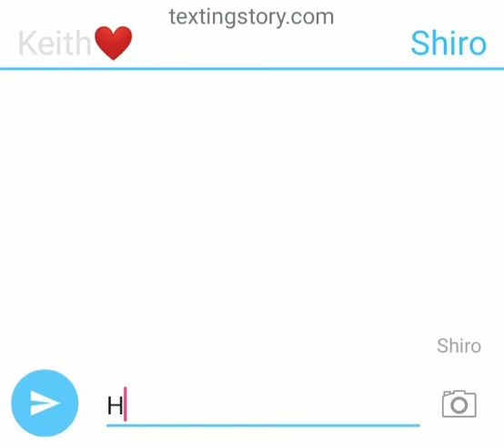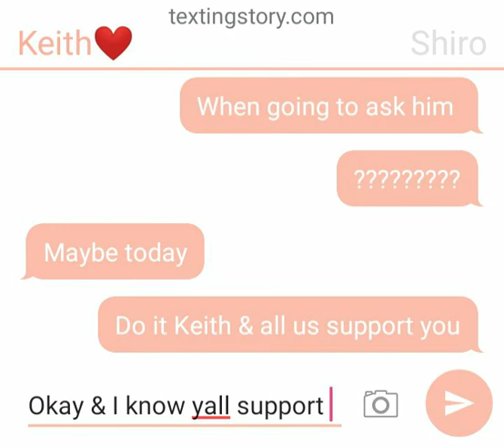Klance texting story part 7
Keith is ask his & Lance friends about him ask Lance to marry him